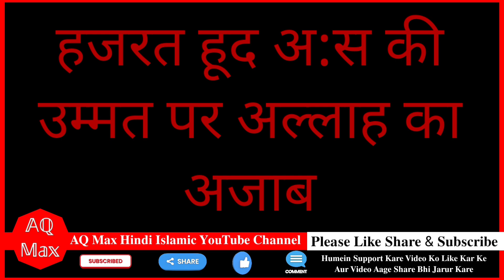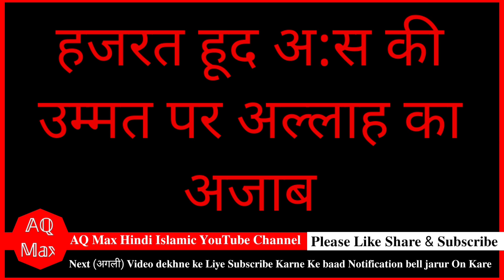Koum Aad Par Allah Ka Azab || Hazrat Hood A.S Ki Ummat Par - Allah Ka Azab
Walcome To Your YouTube Channel :- AQ Max
Channel Information :- AQ Max Ek Hindi Islamic YouTube Channel Hein Is Channel Par Aap Ko Islam Se Reletive Tamam Videos Rozana Dekhne Ko Milega Hum Rozana Aap Ki Khidmat Mein New Videos Late Hein Jaise Ke Shan E Rasool ﷺ Seerat E Mustafa  ﷺ Waqiat E Ambiya Alahis Saalam Shan E Sahabi E Rasool ﷺ Waqia E Auliya Allah Islamic Videos Wazifa Amal Dua Surah - Qabr Ke Azab Allah Ka Azab Allah Ki Qudrat Esi Tamam Videos Jo Ki Islam Se Related Hein Wo Sabhi Videos Aap Ko Is Channel Yaani (AQ Max) Par Dekhne Mile Gi
To Please Viewers Hume Support Kare

𝐕𝐢𝐝𝐞𝐨 𝐔𝐩𝐥𝐨𝐚𝐝𝐢𝐧𝐠 𝐓𝐢𝐦𝐢𝐧𝐠
Evening - 6:00pm ( शाम 6 बजे )

𝐎𝐭𝐡𝐞𝐫 𝐒𝐨𝐜𝐢𝐚𝐥 𝐏𝐥𝐚𝐭𝐟𝐨𝐫𝐦 𝐅𝐨𝐥𝐥𝐨𝐰 𝐎𝐧 𝐈𝐧𝐜𝐫𝐞𝐚𝐬𝐞 𝐘𝐨𝐮𝐫 𝐈𝐥𝐦
𝐕𝐢𝐝𝐞𝐨 𝐈𝐧𝐟𝐨𝐫𝐦𝐚𝐭𝐢𝐨𝐧 : 𝐀𝐐 𝐌𝐚𝐱 𝐏𝐫𝐞𝐬𝐞𝐧𝐭𝐬
Viewers Aaj Ke Is Video Mein Humne Aap Ko Allah Ke Nabi Prophet Hood Alahis Salaam Ki Ummat Koum E Aad Ke Baare Mein Bataye Hein Ki Un Par Azab Kyu Aur Kis Tarah Aaya
Ummed Hein Ki Aap Ko Video Pasand Aaya Hoga

aad per azab
hazrat hud as
badshah ki kahani
qoom e aad ki barbadi
qaum e aad ka qisa
allah ka ajab
allah ka azab 2023
allah ka azab live
allah ka azab pani
kabar ka azab
allah ka ajab gajab
kabar ka azaab
allah ka azab in pakistan
qabar ka azab
quran ka ajab
kabar ka ajaab
allah ka azab kaisa hota hai

𝕋𝕙𝕟𝕩 𝔽𝕠𝕣 𝕎𝕒𝕔𝕙𝕚𝕟𝕘 𝔸𝕝𝕝𝕒𝕙 ℍ𝕒𝕗𝕚𝕫
𝙰𝚀 𝙼𝚊𝚡